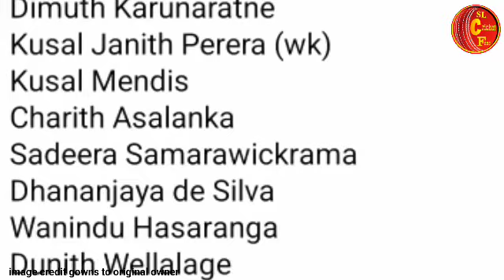ආසියානු කුසලානය වෙනුවෙන් සුපිරි සංචිතය නම් කරයි|asia cup 2023 sri lanka squad|sri lanka cricket